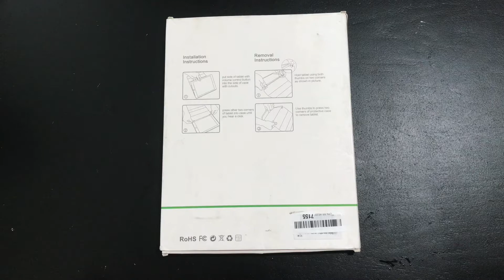UNBOXING CangHua iPad Tri-fold Slim TPU Back Protective Stand Cover Case | 11inch Case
UNBOXING VIDEO CangHua iPad Pro 11inch Case with Pencil Holder 2020 & 2018, Tri-fold Slim TPU Back Protective Stand Cover Case for iPad Pro 11 2nd Gen 2020 & 1st Gen 2018 [Support Apple Pencil Charging]-Black

🔥[Compatibility]: Exclusively designed for New iPad Pro 11 Inch 2020/2018 Release, Model: A2228/ A2231/A1934/A1979/A1980/A2013.Not compatible with other iPad models.

🔥[Reliable Auto Sleep/Wake]: Support auto sleep/wake function, Protects, and conserves battery life. Full support access to all features (Cameras, Speakers, Ports, and Buttons).

🔥[Stable Tri-fold Stand]: Built-in magnets, fold into a stand. Tri-fold front cover with dual standing positions to enjoying the most comfortable keyboard-typing and movie-viewing.

🔥[Strong Magnetic Attachment]: The Apple Pencil can be attached magnetically, charged and paired when your iPad Pro 11 tablet is placed inside this case.

🔥[Excellent Quality]: High-quality fabrics can reject all pollution (coffee, cola), Premium thickening soft TPU back case cover help protect your iPad from daily bumps scrapes and accidental drops. The back cover is made of soft TPU material, and the internal honeycomb design is more effective for heat dissipation. The position of the camera has rised，which protects your camera been worn effectively.